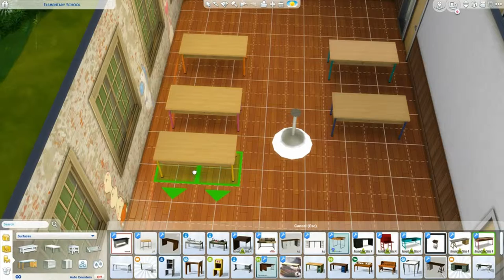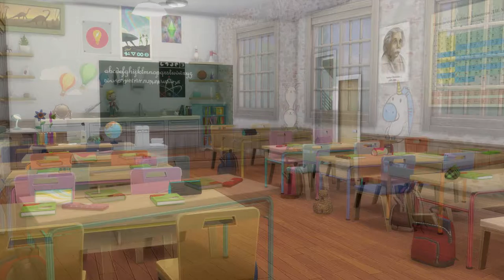Will the Cool Guy || Ms.Cane's Classroom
Editor:
Writer:
Producers:
Executive Producers:
Cast:

About US:
YTCinemaHD first was established in 2011 but under the name "VoiceoverxProductions" which was start of a few projects. Then 2014 the channel received a new look and name and became "YTCinemaHD". This channel is for people who may not want to battle with copyright on their channel but want a place their fans can see their project in full, it is a place for full fandubs, original movies, original series from the studios own production. There are many projects coming your way and here is the site to get the inside scoop. As well we won the 2015 & 2016 Hot Summer Award for "Best production channel" which was just an honor to be nominated but are so over the moon about the award and can't wait to share more projects.
Founder: Andi Nicole
Ownders: Goodgirlxo, LovelittleLottie, Haley Radiant, and Creative Production
Directors: ClaraBelle, hillywoodlover13 and many others
projecтѕ:

orιgιnal мovιe
gнoѕт oғ yoυ:
godgιrlхoх
orιgιnal ѕerιeѕ
wonderland
creaтed вy: ѕaraн
lovelιттleloттιe
edιтed вy: andιnιcole
prodυced вy: yтcιneмaнd
orιgιnal ѕerιeѕ
andι&ѕaraн:
orιgιnal ѕerιeѕ
radιo gιrlѕ
creaтor: мιleypoѕeyвιeвer
edιтor: andιnιcole
orιgιnal ѕerιeѕ
ғoυr ιммorтal ѕιѕтerѕ
dιrecтor/edιтor: andιnιcole
prodυcer: yтcιneмaнd
orιgιnal мovιe
тнe proтecтor  (recordιng)
dιrecтed вy andιnιcole and aѕѕιѕтanт вy oѕnapιтzѕaraнх
lιnĸѕ:
тwιттer:
нттpѕ://тwιттer.coм/хyтvoιceacтorѕ

тυмвlr:
нттp://voιceoverхprodυcтιon.тυмвlr.coм/